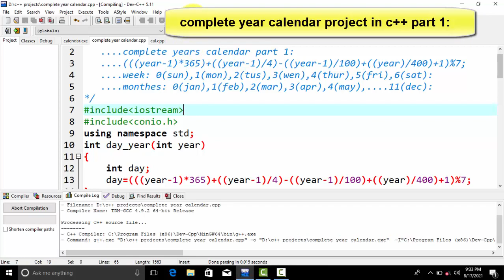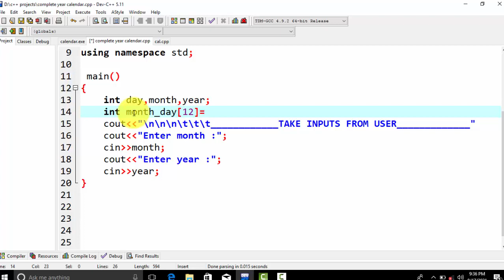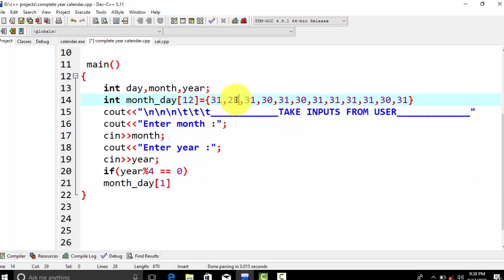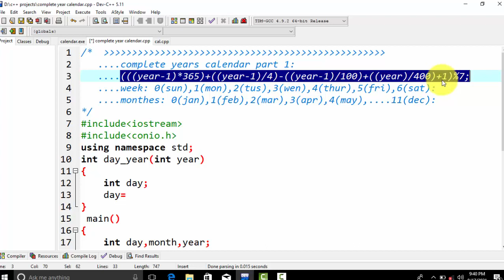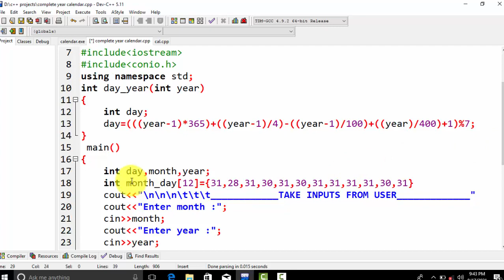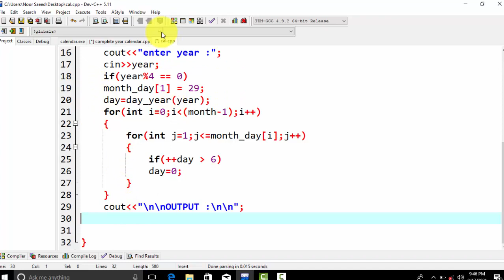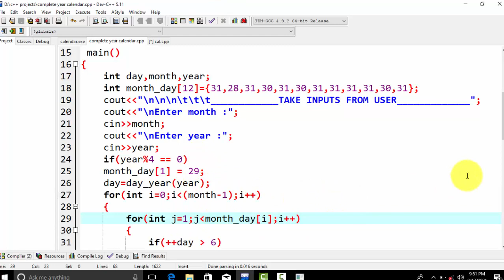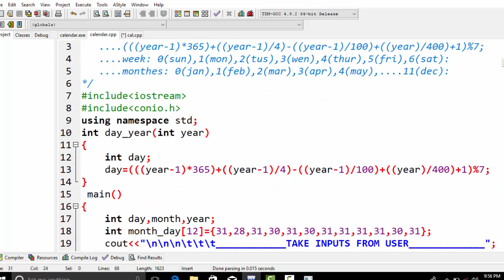complete year calendar project in c++ with source code Urdu Hindi